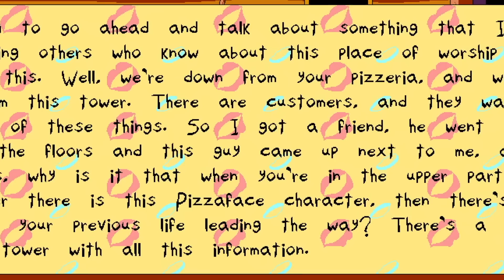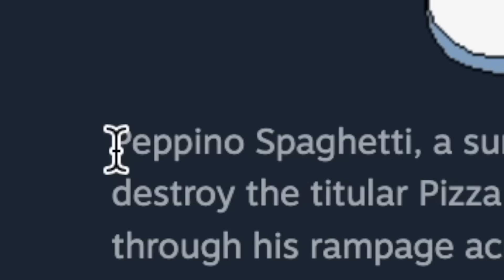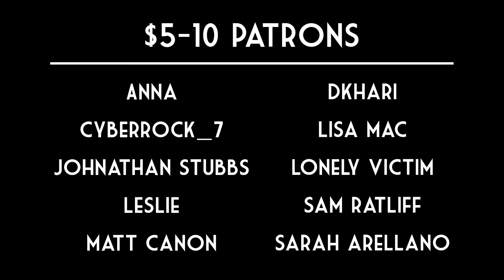Pizza Tower Mini-Review: The Epic Tale of Peppino Spaghetti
Pizza Tower is a 2D indie platformer in the vein of Wario Land, starring a fat balding Italian man named Peppino Spaghetti. Pizza Tower is great. Buy Pizza Tower. I made this video in 6 hours.

Thanks to the other channels whose videos I used in the midst of this nonsense:
Мужик с чашкой, Cool Stuff Guys Like, AMC